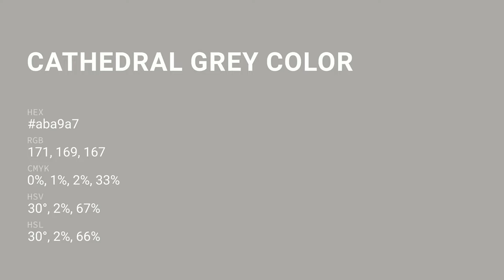Cathedral Grey color aba9a7 hex color - Grey color - Cool color aba9a7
What color is Cathedral Grey ? aba9a7 hex color - Grey color - Cool color aba9a7

Hex aba9a7 Color Code is also known as Cathedral Grey color.

Hex aba9a7 Color code in RGB color code model is created after adding 67.06% red color, 66.27% green color and 65.49% blue color.
Hex aba9a7 Color code in CMYK color (process color) code model is generated after subtraction of 0% cyan, 1% magenta, 2% yellow and 32% black.